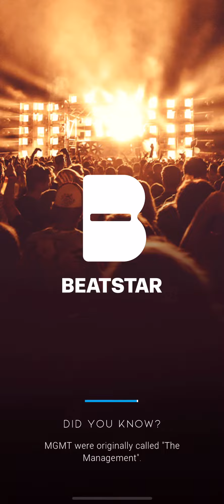[Beatstar] Healing Lies - Brawl Stars, Bad Randoms / DP SR 75K